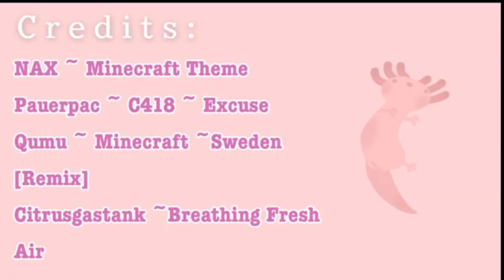Axolotl Ambiance - A mini lofi minecraft playlist